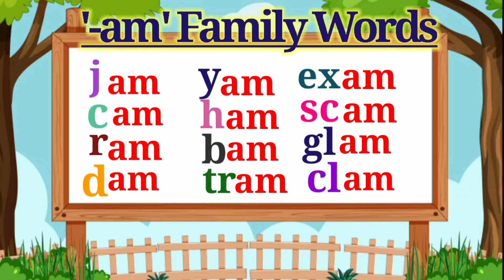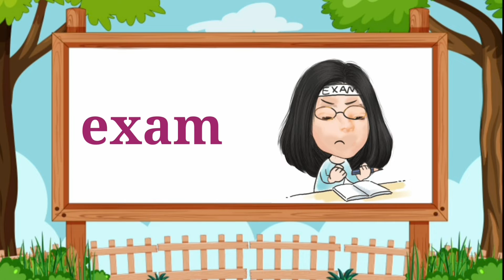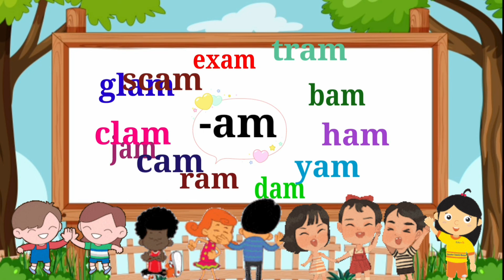Word Family -am | Phonics song for kids | -am Family words